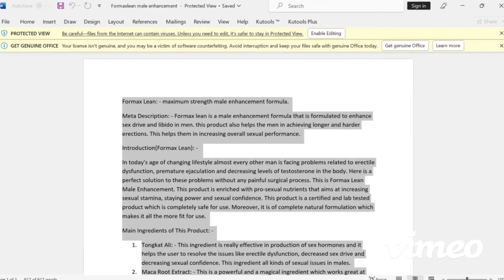CobraX Male Enhancement Gummies - Boosts Your Sexual Life And Size Within On Week! #1 ME Gummys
CobraXGummies are a revolutionary male health supplement that has helped more than thousands of users to get better and enhanced male health. Manufactured using the best ingredients and the most potent ingredients that have been scientifically proven to show positive results on male health, these CBD gummies are one of the most reliable options.